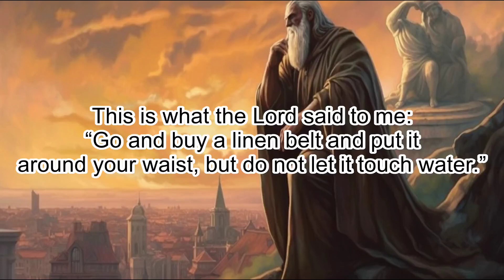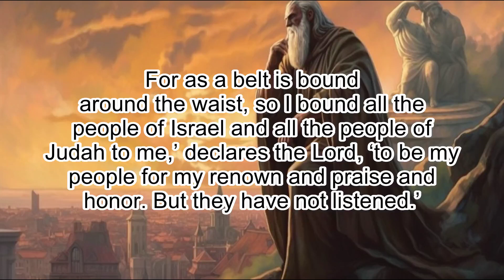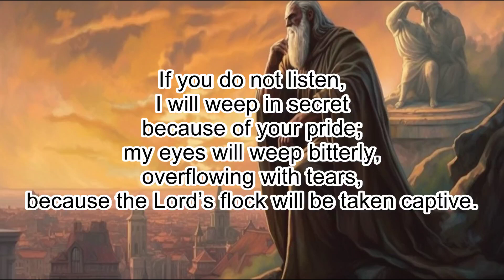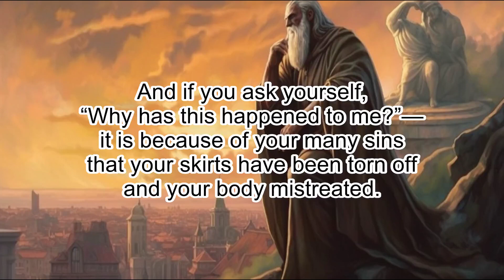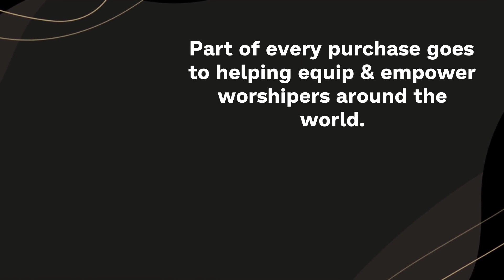Jeremiah 13: The Linen Waistband Vision - Clear & Engaging Audio Bible Reading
Listen to this clear and engaging audio recording of Jeremiah 13 and dive into the powerful vision of the linen waistband. Follow the prophetic message of God's judgment on Israel's disobedience and the consequences of their idolatry and rebellion. Perfect for Bible study, reflection, or meditation, immerse yourself in this moving chapter and let the Scriptures come alive.

JEREMIAH 13

1 This is what the Lord said to me: “Go and buy a linen belt and put it
around your waist, but do not let it touch water.”

2 So I bought a belt, as
the Lord directed, and put it around my waist.

3 Then the word of the Lord came to me a second time:

4 “Take the belt you
bought and are wearing around your waist, and go now to Perath and hide it
there in a crevice in the rocks.”

5 So I went and hid it at Perath, as the
Lord told me.

6 Many days later the Lord said to me, “Go now to Perath and get the belt I
told you to hide there.”

7 So I went to Perath and dug up the belt and took it
from the place where I had hidden it, but now it was ruined and completely
useless.

8 Then the word of the Lord came to me:

9 “This is what the Lord says: ‘In the
same way I will ruin the pride of Judah and the great pride of Jerusalem.

10
These wicked people, who refuse to listen to my words, who follow the
stubbornness of their hearts and go after other gods to serve and worship
them, will be like this belt—completely useless!

11 For as a belt is bound
around the waist, so I bound all the people of Israel and all the people of
Judah to me,’ declares the Lord, ‘to be my people for my renown and praise and
honor. But they have not listened.’

12 “Say to them: ‘This is what the Lord, the God of Israel, says: Every
wineskin should be filled with wine.’ And if they say to you, ‘Don’t we know
that every wineskin should be filled with wine?’

13 then tell them, ‘This is
what the Lord says: I am going to fill with drunkenness all who live in this
land, including the kings who sit on David’s throne, the priests, the prophets
and all those living in Jerusalem.

14 I will smash them one against the other,
parents and children alike, declares the Lord. I will allow no pity or mercy
or compassion to keep me from destroying them.’”

15 Hear and pay attention,
do not be arrogant,
for the Lord has spoken.

16 Give glory to the Lord your God
before he brings the darkness,
before your feet stumble
on the darkening hills.
You hope for light,
but he will turn it to utter darkness
and change it to deep gloom.

17 If you do not listen,
I will weep in secret
because of your pride;
my eyes will weep bitterly,
overflowing with tears,
because the Lord’s flock will be taken captive.

18 Say to the king and to the queen mother,
“Come down from your thrones,
for your glorious crowns
will fall from your heads.”

19 The cities in the Negev will be shut up,
and there will be no one to open them.
All Judah will be carried into exile,
carried completely away.

20 Look up and see
those who are coming from the north.
Where is the flock that was entrusted to you,
the sheep of which you boasted?

21 What will you say when the Lord sets over you
those you cultivated as your special allies?
Will not pain grip you
like that of a woman in labor?

22 And if you ask yourself,
“Why has this happened to me?”—
it is because of your many sins
that your skirts have been torn off
and your body mistreated.

23 Can an Ethiopian change his skin
or a leopard its spots?
Neither can you do good
who are accustomed to doing evil.

24 “I will scatter you like chaff
driven by the desert wind.

25 This is your lot,
the portion I have decreed for you,”
declares the Lord,
“because you have forgotten me
and trusted in false gods.

26 I will pull up your skirts over your face
that your shame may be seen—

27 your adulteries and lustful neighings,
your shameless prostitution!
I have seen your detestable acts
on the hills and in the fields.
Woe to you, Jerusalem!
How long will you be unclean?”